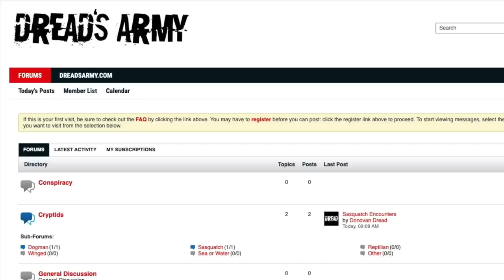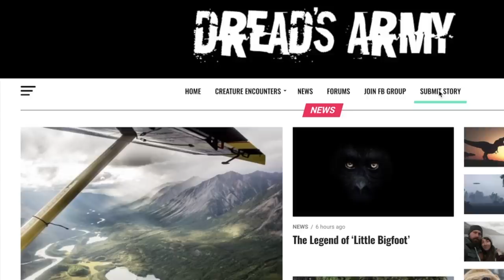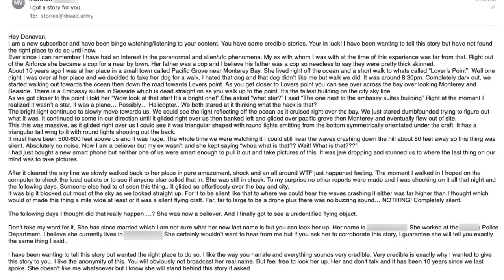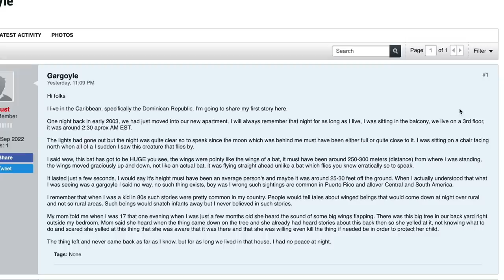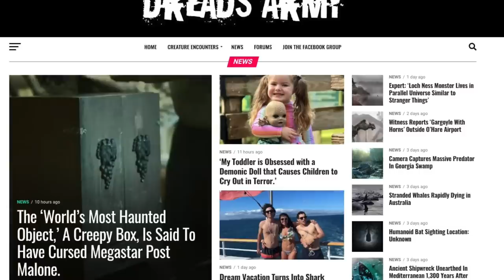Airport Worker UNCOVERS What THEY are HIDING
In this video we are going to cover several strange and weird encounters.

Footage: StoryBlocks
Pop Filter
Shock Mount
Mic Stand
Sound Proofing
My Desk
My Secondary Monitors
My Speakers
Desk Fan
HEPA Room Filter
Hand Sanitizer
Lip Balm
USB Hub
Coffee Mug
Coffee Maker
Rubix Cube

Donovan Dread YouTube Channel is a participant in the Amazon Services LLC Associates Program, an affiliate advertising program designed to provide a means for sites to earn advertising fees by advertising and linking to Amazon.com.